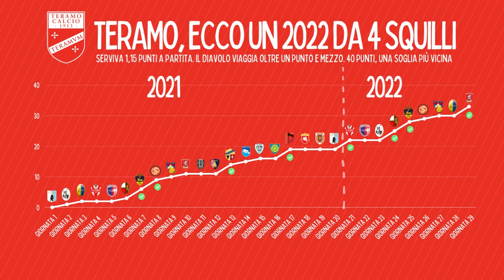Teramo, le rimonte valgono mezza salvezza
Quattro vittorie nel 2022 come in tutto il girone di andata ma, soprattutto, la forza di risalire da situazioni di svantaggio anche clamoroso. Con queste premesse il Teramo domenica va a Cesena per provare un blitz avendo messo in cascina un bel pezzo di permanenza in Lega Pro